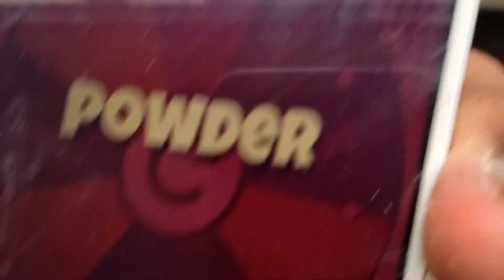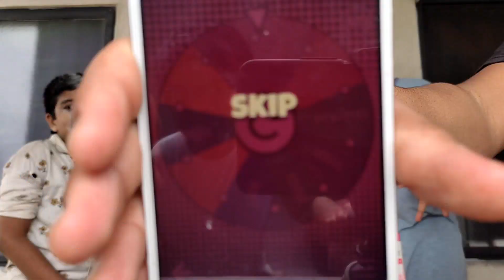ക്യാമറമേനെ പഞ്ഞിക്കിട്ട ഒരു Eat or waer it challenge💥😂